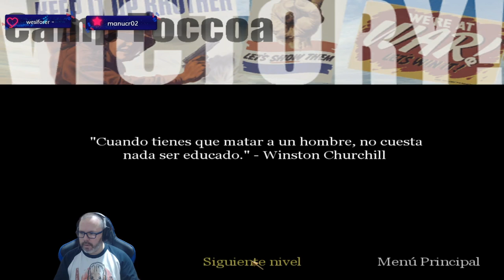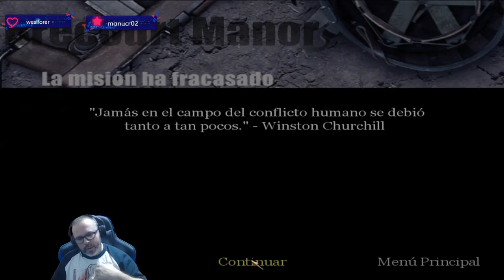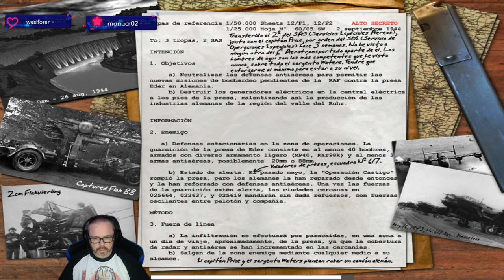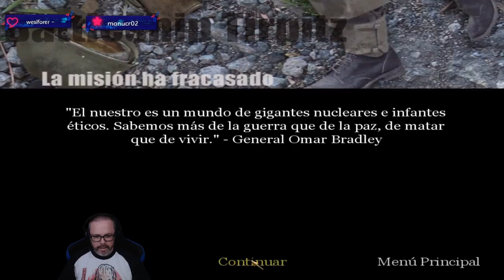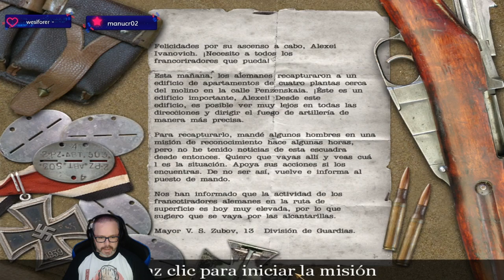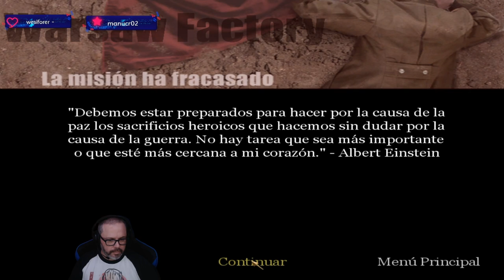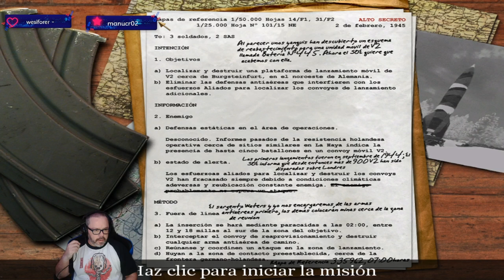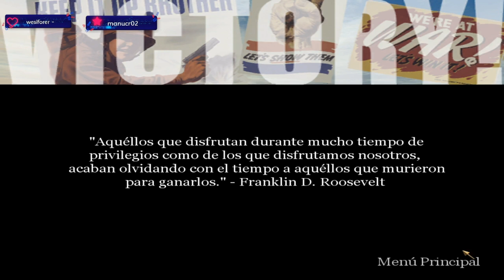Call of Duty 1 -- Campaña Completa - TODOS LOS CALL OF DUTY EN 2021